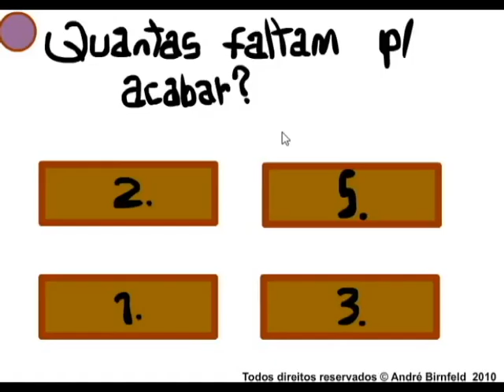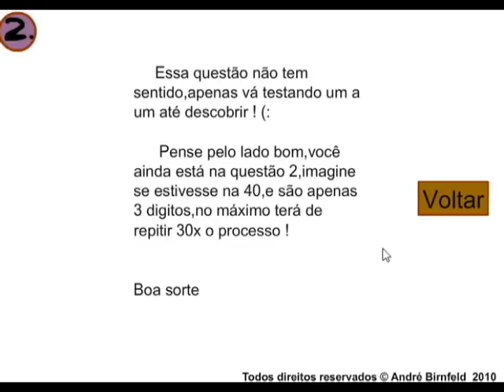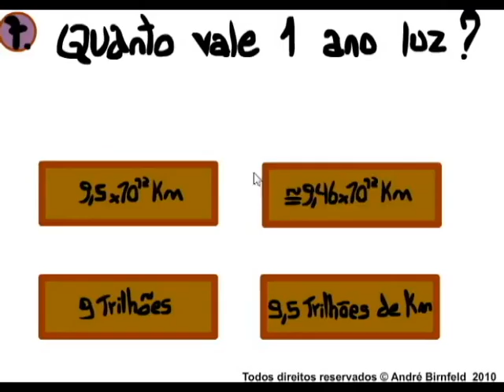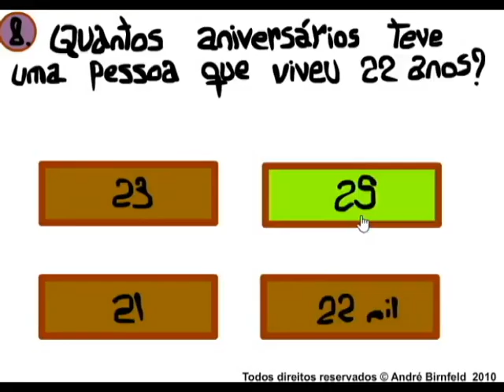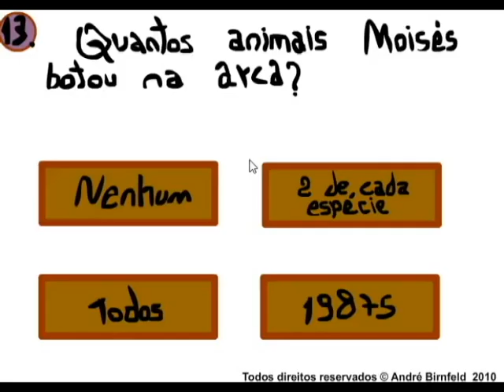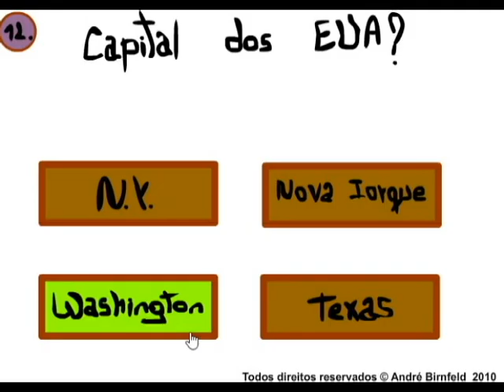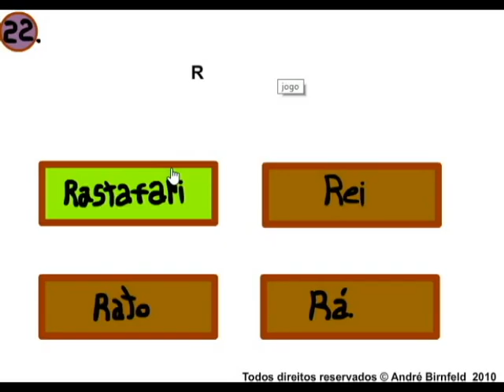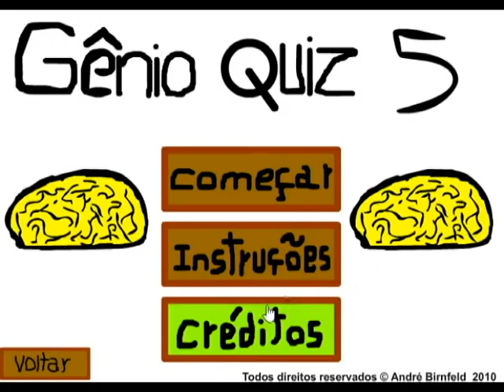Gênio Quiz sem Pensar no chutômetro